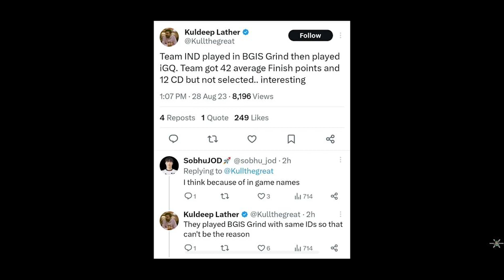Biggest SCAM Of IGC | How KRAFTON Is Playing With Underdog Player’s Career 😡 | BGIS 2023 Scam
Title - Biggest SCAM Of IGC | How KRAFTON Is Playing With Underdog Player’s Career 😡 | BGIS 2023 Scam

Equipments and devices I use :-

1)Apple Splitter
2)iPhone 12
3)My Laptop

AGE - 19

Support :-

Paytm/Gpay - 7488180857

players playing bgis in ipad,bgis in game qualifiers,bgis in-game qualifiers,hackers in bgis in game qualifiers,hydra playing bgis,bgis hackers exposed,battlegrounds mobile india teaser,gaming era,bgis qualifier results,hackers in bgis round 1,battlegrounds mobile india release date,pubg mobile india,battlegrounds mobile india youtube,bgis scam,gamingnews15k,battlegrounds mobile india official channel,hackers in bgis,skrossi leaving ge,bgis hackers